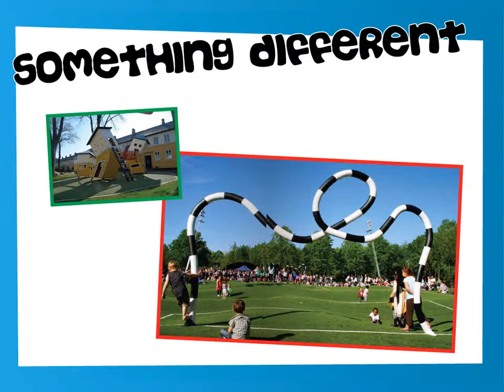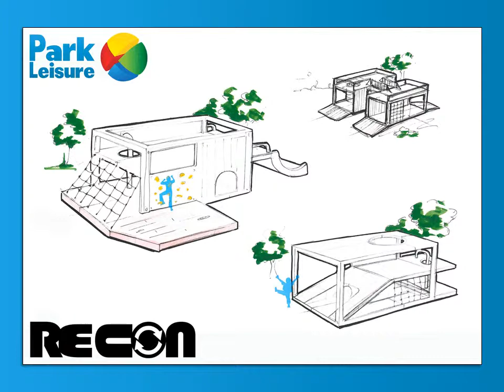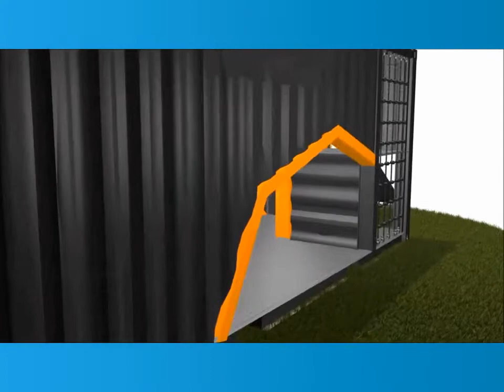RECON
The RECON range revolutionises the idea of urban play by up-cycling old shipping containers and turning them into contemporary playground activity modules. This innovative product has been designed with regeneration and recycling in mind, a great way to get children and adults thinking about the environment around them. This product showcases the skills of our British manufacturing and design team based in Kent.